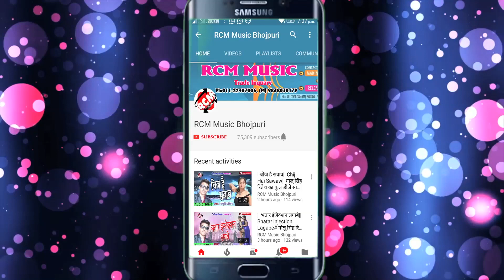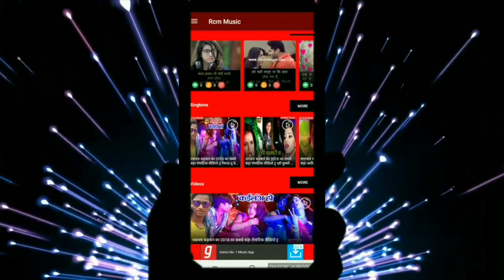|| पियकडा देवघर न घुमाईले || दिलीप दिलदार का 2019 का सबसे बड़ा कांवर वीडियो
Title:  Piyakada Devghar Na Ghumaeele
Singer:  Dilip Dildar
Lable: RCM Music
Lyrics:  Dilip Dildar
Video Director:
DOP: